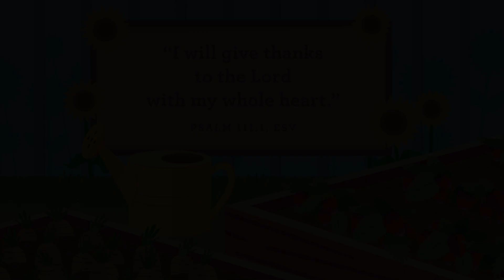Dreamers (Pre-K) Sunday Service Nov. 21.2021